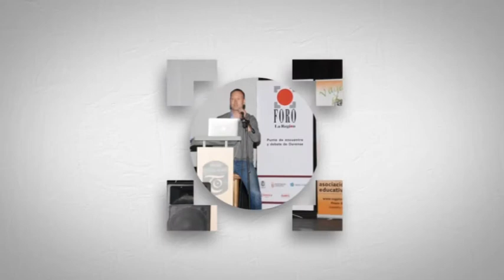FORO LA REGIÓN EMILIO RÚA 11 05 16